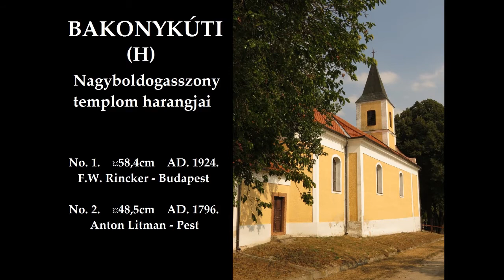BAKONYKÚTI (H) - A katolikus templom harangjai / Glocken der katolischen Kirche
Bakonykúti község Fejér megyében. A katolikus templom tornyában 2 harang lakik.